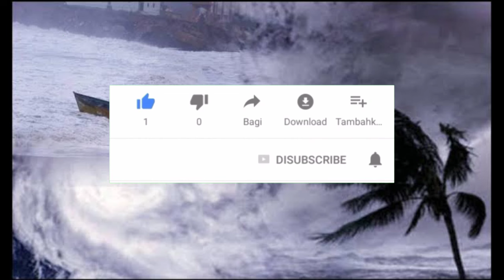⛈️Weather report today telugu🌧️|Weather update today in AP&TELANGANA 🌧️|Weather news today